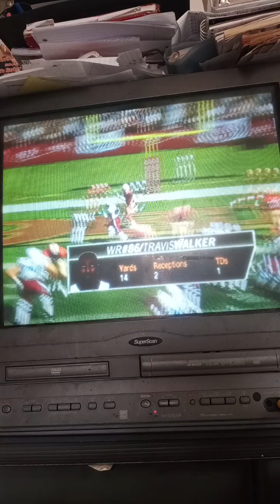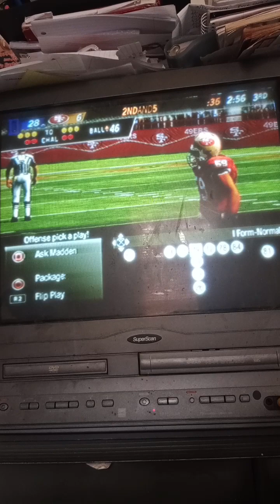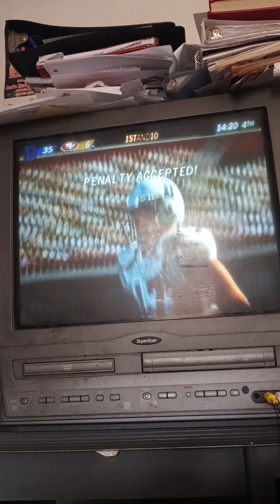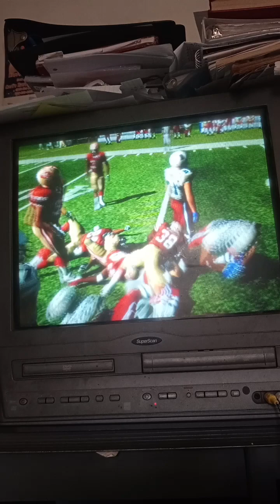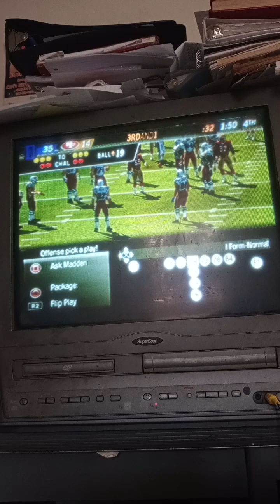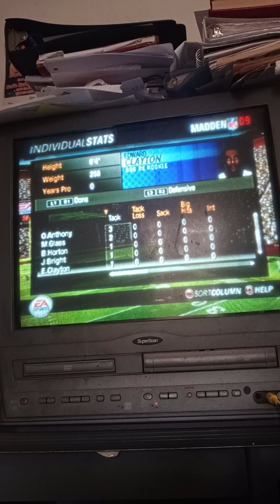WK 15 of the 09 season L.A.dons @ S.F.49ers madden 09 2nd half the original noCal vs soCal rivalry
Los Angeles dons football